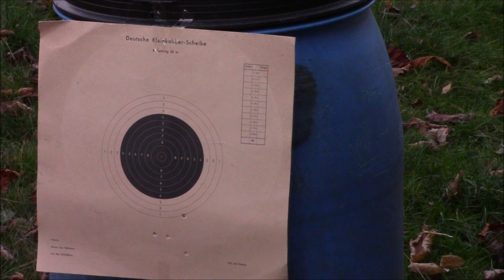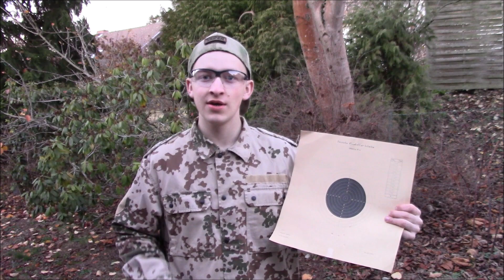Airsoft ASG Dan Wesson 715 Revolver Full Power CO2 Schusstest 1,5 Joule